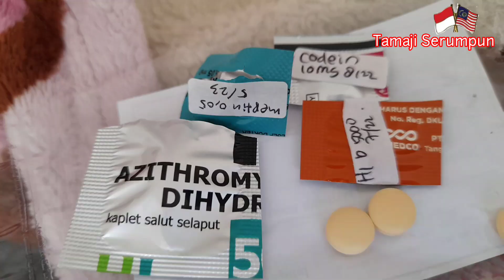BUAT APA SUSAH‼️SUSAH ITU TAK ADE GUNANYA LEBIH BAIK KITA BANYAK BERSYUKUR DAN TETAP SEMANGAT👍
Kita mesti yakin disebalik semua ujian ini pasti ade hikmahnya, mari kita tetap semangat👍